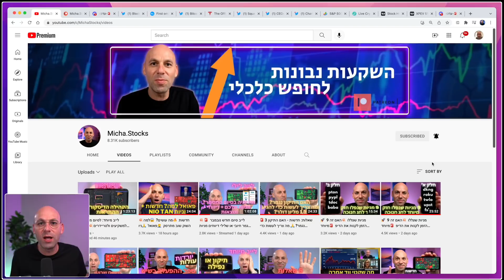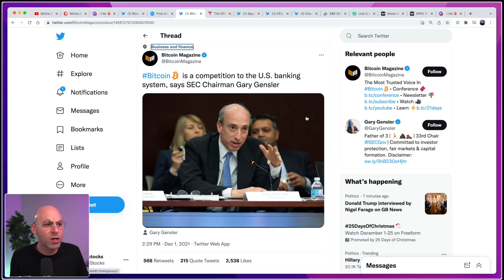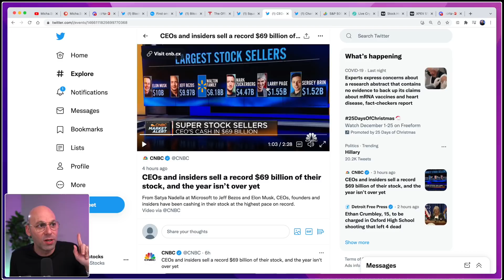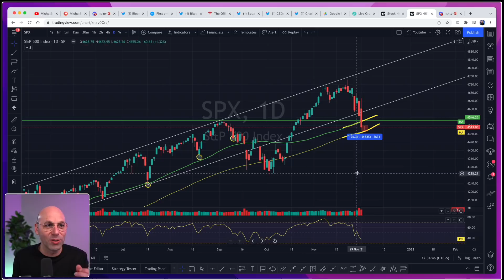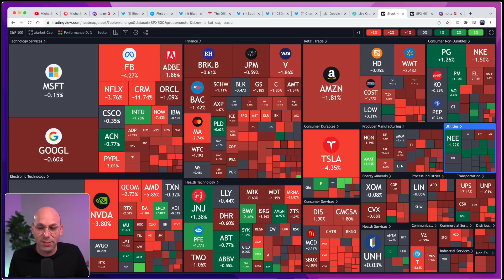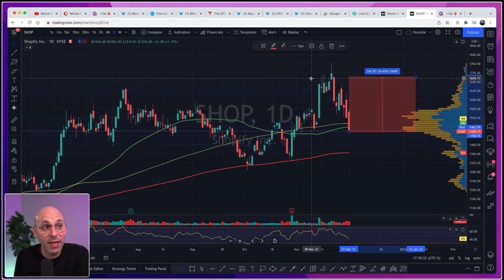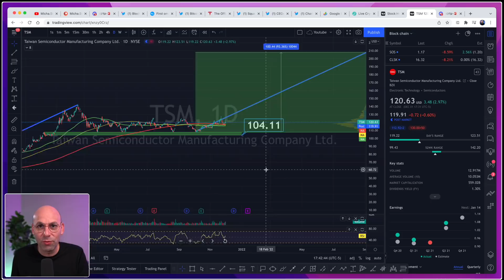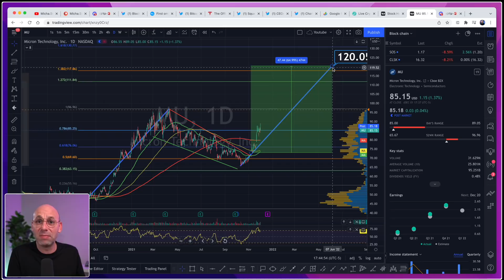🤬 מתי כל האדום הזה נגמר כבר? 🚨האם קונים את הדיפ 😡מה קונים? 🚀 SHOP TSM AMAT MU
1. Google Sheets / Microsoft Excel גוגל שיטס / מייקרוסופט אקסל
2. Google Finance / Yahoo Financeגוגל פייננס /יאהו פייננס
3. Tip Ranks: טיפ ראנקס @TipRanks™
4. Trading View: טריידינג וויו @TradingView

מזכיר לכם להרשם לערוץ אם עדיין לא עשיתם את זה :)